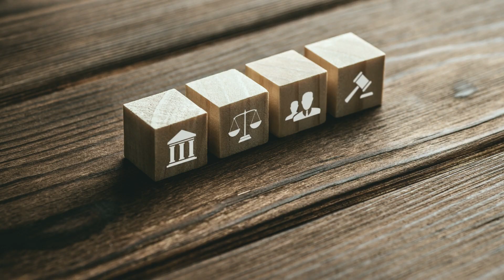All About Trade Preview - Fall WOW 2021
Learn the latest developments in trade regulations related to international woods.